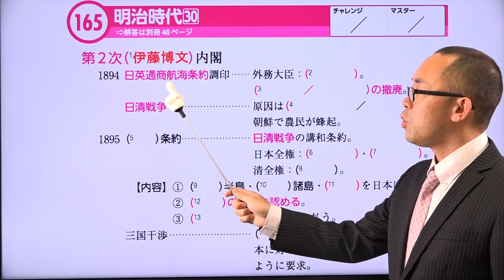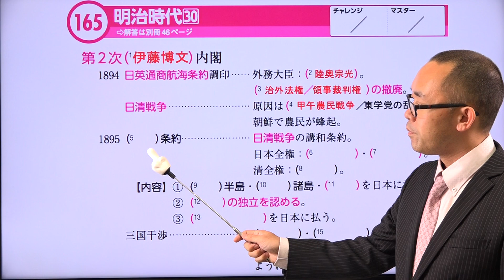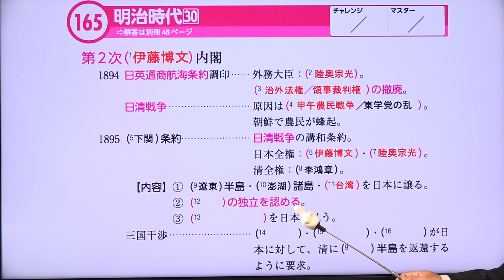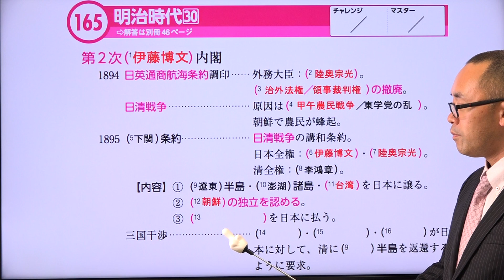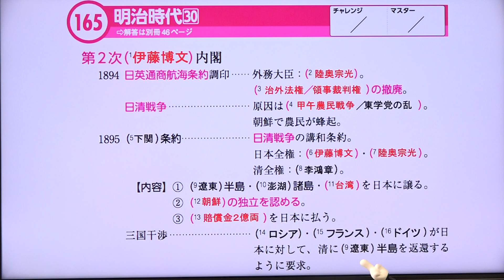【１６５ 明治時代（３０）】--ビリギャル式坪田塾の学参シリーズ